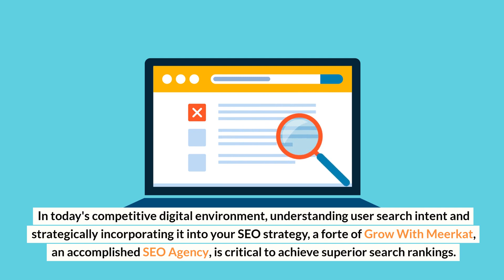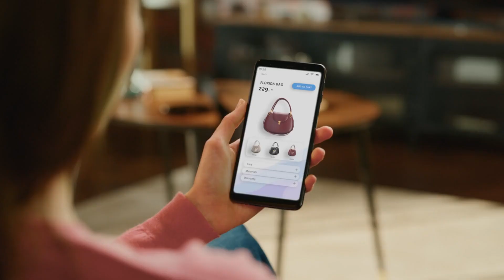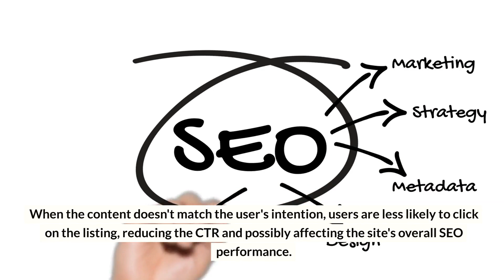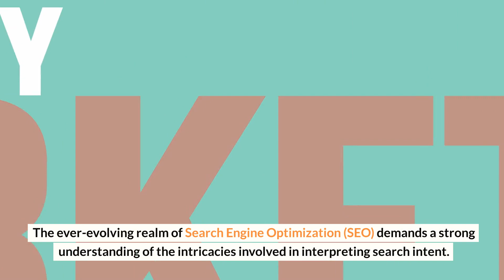Understanding User Search Intent for SEO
In today's competitive digital environment, understanding user search intent and strategically incorporating it into your SEO strategy, a forte of Grow With Meerkat, an accomplished SEO Agency, is critical to achieve superior search rankings. User search intent refers to the ultimate goal that a person has when entering a query into a search engine. Broadly, user search intent can be categorized into informational, navigational, transactional, and commercial investigation.

Grow With Meerkat
5380 Monroe St #1-B, Toledo, OH 43623, United States